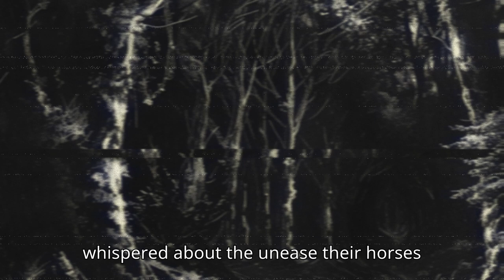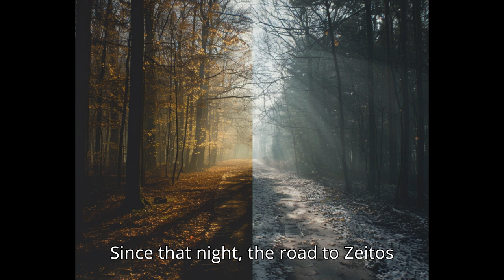N209 🔥🌲 The Devil's Hollow 👹🌑 overijssel #2024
*Our mission*
To spread knowledge of Dutch folklore under the wider audience.
Do you want to help us in our journey, by supporting our YouTube channel? Very much appreciated (you can do this via the "thank you" above ;).

Did you know the Netherlands has many legends, myths, usually only known to the cities or states they were first sprung.

🚨🔥 Dare to explore the Devil's Hollow? 🌲👹

Is it really haunted, or just the perfect spot for a devilishly good BBQ? 😂🍖🔥

Don't miss this terrifying and mysterious adventure! 📜✨

Chapters
0:00 - intro
0:29 - intro trailer
1:05 - start story
4:13 - outro

This is a  story, based on and inspired by an actual Dutch legend from the Netherlands, some details are a creative interpretation.
Persons of the story are fictional.

*Pictures*